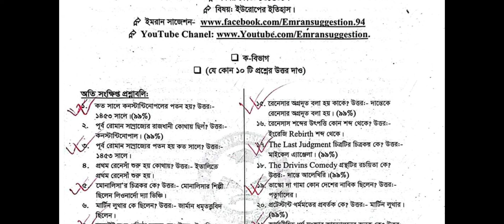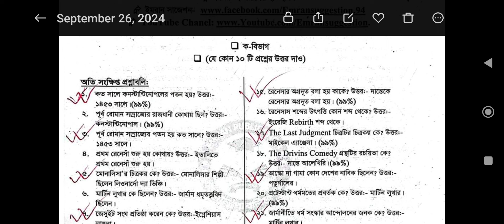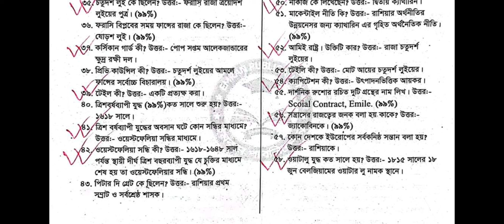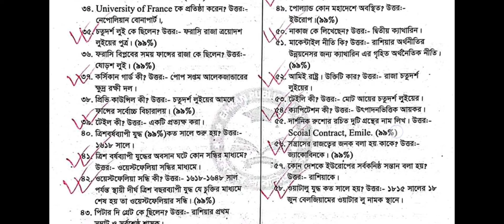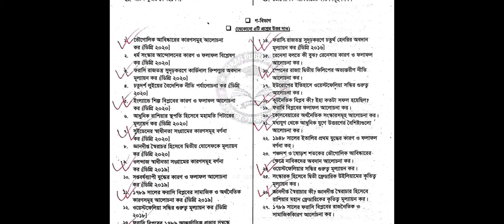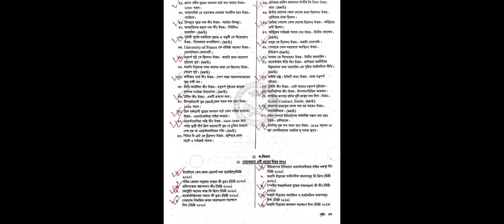ডিগ্রি ৩য় বর্ষ ২০২৪ ইতিহাস ৫ম পত্র সাজেশন Degree 3rd Year History 5th Paper Suggestion 2024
ডিগ্ৰি ৩য় বর্ষের ইতিহাস ৬ষ্ঠ পত্র সাজেশন ২০২৪ || Degree 3rd Year History 6th Paper Suggestion

🇧🇩ডিগ্রি  ৩য় বর্ষ সকল সাজেশনের লিস্ট নিচে লিংক সহ দিয়ে দিলাম।🇧🇩

★ডিগ্রি ২য় বর্ষ বাংলা রকেট সাজেশন | ৯০% কমন সাজেশন ।  Degree 3rd Year Bangla Rocket suggestion 2023 :

🇧🇩২০২৩ ডিগ্ৰি ৩য় বর্ষ ভূগোল ৩য় পত্রের সাজেশন | Degree 3rd Year Exam Zoology 3rd paper Suggestion

★ডিগ্রি ৩য় বর্ষ সংশোধিত রুটিন ২০২৩ | Degree 3rd Year routine update | Degree 2nd year exam Routine :

★ডিগ্রি ৩য় বর্ষ ইসলাম শিক্ষা ৪র্থ পত্র সাজেশন degree 3rd Year islamic studies 4th paper suggestion

In this video we are going to discuss about NU Degree 2nd Year Suggestion 2023 – 100% Common. We have divided this post into three major section.
Degree 2nd Year Suggestion 2023 has been published at our website.

In this post we are going to discuss about NU Degree 2nd Year Suggestion 2023 – 100% Common. We have divided this post into three major section. Section one – Nu Degree First Year Suggestion 2023, Section two – Nu Degree Second Year Suggestion 2023. And Section three – Nu Degree Third Year Suggestion 2023

2023

NU Degree 3rd Year Suggestion 2023

There are a lots of students who are going to sit for the examination. There is a short time in students hand and they need Nu Degree suggestion 2024 and also it is the high time to take final preparation. Though time is short, one can take full and complete preparation if he or she makes a proper division of time, follow Nu degree suggestion 2023, keep notes from before and read accordingly. So, from the list below select your suggestion.

🛑কপিরাইট সতর্কতা:-
 পূর্বানুমতি ব্যতীত ভিডিওটিতে আমার বলা কোনো বক্তব্যকে উদ্ধৃত করে  ব্যক্তি Alaminitbd ব্যাপারে প্রিন্ট/ইলেক্ট্রনিক মিডিয়া কিংবা সামাজিক যোগাযোগমাধ্যমে 'যেকোনো ধরনের' প্রচার আইনত দণ্ডনীয়।
Education BD Learning...
Present By Alaminitbd

Degree 3rd year history 5th paper suggestion 2022, history suggestion, history suggestion degree 3rd year